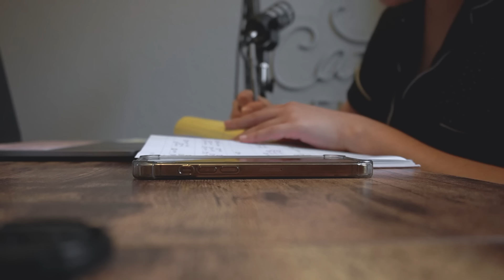Un día conmigo (edición embarazo) ✨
Un poco de mi vida✨ Sé que a algunas personas a veces les causa conflicto porque "no estoy hablando de Dios" pero creo que es justo en lo cotidiano reflejamos aquello que aprendemos y decimos creer!

MIS LIBROS:
En Esto Pensad (o librerias cristianas)
Nuestro Edén (o librerias cristianas)

DISEÑO Y EDICIÓN: @roberto_4ldana